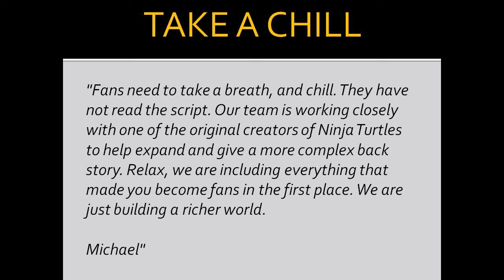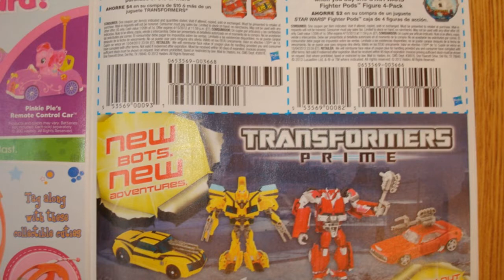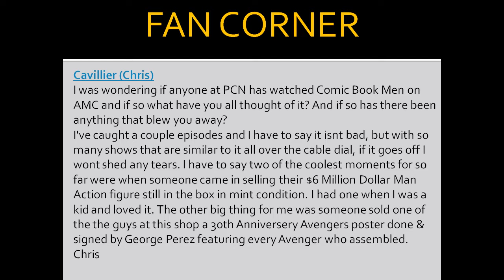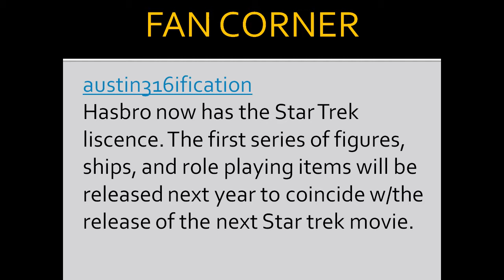It Newsers #2! The Toy And Action Figure News Desk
DiRT is back again ALL ALONE trying to make the best of it with another It Figures!/The News Desk hybrid show!